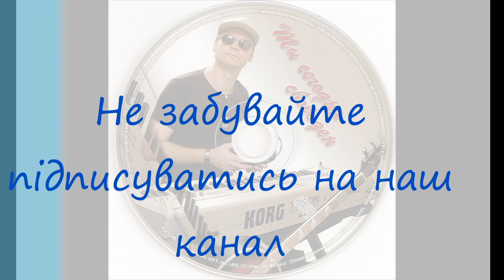Открытое небо / Ты сегодня свободен / Лучшая христианская музыка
Открытое небо
Ты сегодня свободен